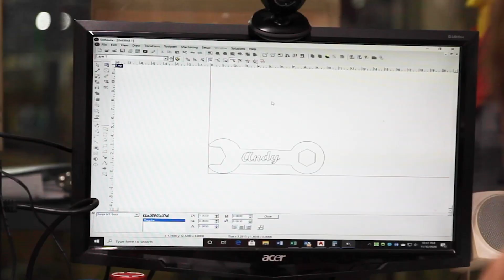ShopMaster Pro Series CNC Plasma Machine with Hypertherm XPR Plasma Technology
The Hypertherm XPR 170 is industry leading plasma technology at an affordable cost. In this video we cut 10, 12, and 14 gauge mild steel as well as  1 1/4 inch mild steel & 304 stainless. The Hypertherm XPR 170 is an absolute game changer and can tackle almost any project you want it to when paired with the ShopMaster PRO Series Plasma Technology!

We feature cutting in different materials such as wood, plastic, aluminum and other various steels.

For over 20 years, ShopSabre CNC has provided businesses and hobbyists with the best CNC machines at the best value. By focusing on unbeatable customer service and high-quality products built in the USA, we’ve grown from a single machine built at home to one of the most trusted CNC machine manufacturers in the country.

Since building our first machine two decades ago, we now have over 5,100 CNC routers, plasma, and laser engraving machines in a wide variety of industries in over 30 countries. Our success is a result of our commitment to developing a better way to build CNC machines and support our customers.